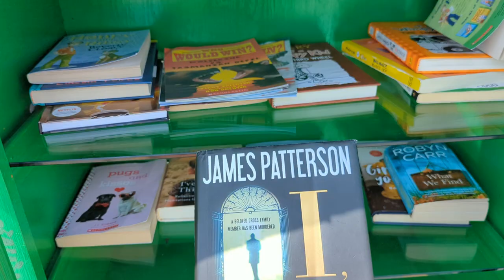Surprise Little Free Library At Convenient Store! (Wisconsin)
I was so surprised to see this Little Free Library at a convenient store on the highway, between Sheboygan and
Fond Du Lac Wisconsin.